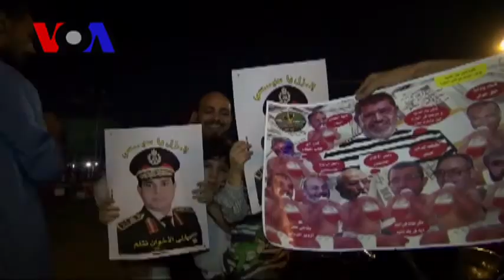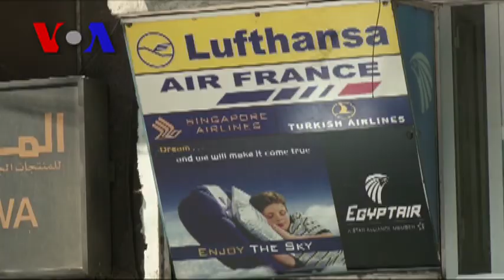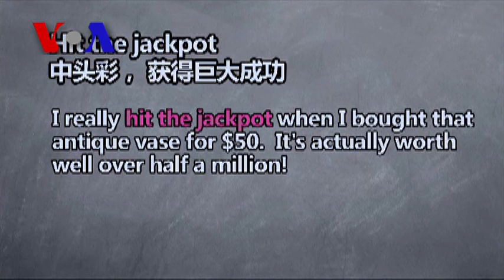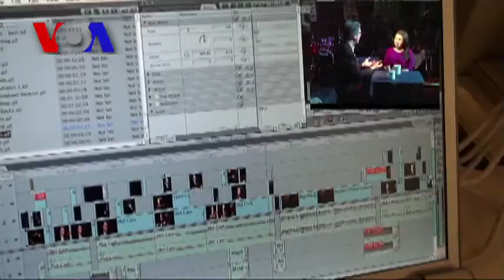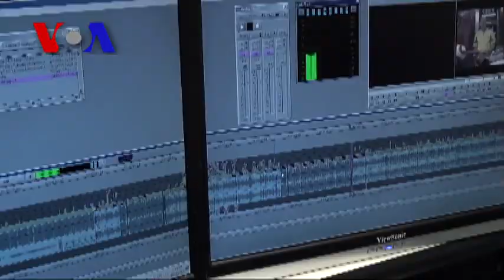FULL EPISODE: On Assignment July 19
Segments: Forget the Headlines. What's Really Happening in Egypt? 0:51, In Somalia, Basketball Bounces Back 6:52,  One Man's Trash is Another Man's... Business? 10:31, VOA Mock Reality Show Teaches Language Through Laughs 15:38